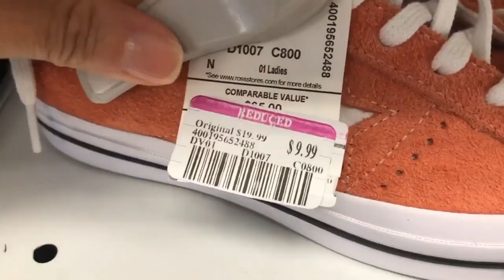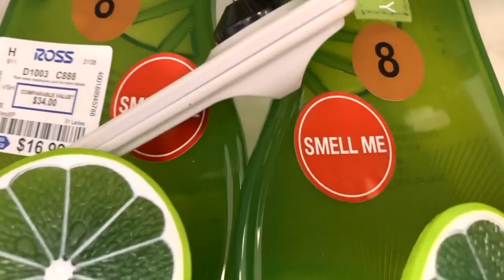Zapatos Raros O Diferentes En Ross👟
Amigas en este video vamos con otras youtubers a ver que zapatos raros o diferentes an encontrado en Ross. Cada vez que entra uno a Ross es una oportunidad de encontrar algo único.